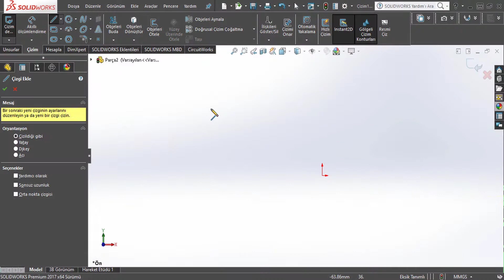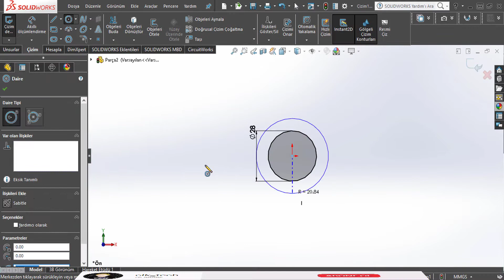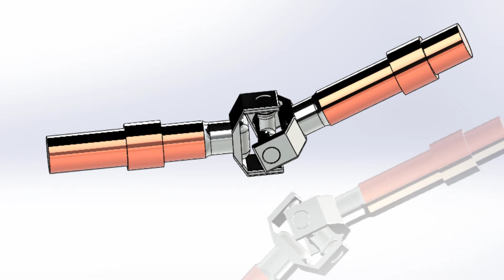MAFSAL ÇİZİMİ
Solidworks ile mafsal çizimi.